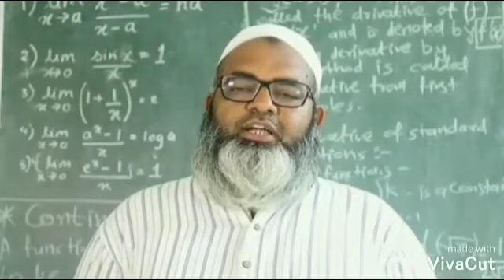आष्टी शहरात कोरोना विषाणु प्रतिबंधासाठी औषध फवारणी जोमात,आष्टीत आग्नीशामक वाहनाचे उदघाटन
आष्टी शहरात कोरोना विषाणु
प्रतिबंधासाठी औषध फवारणी जोमात,आष्टीत आग्नीशामक दलाच्या गाडीचे
उदघाटन आ. सुरेश धस यांच्या हस्ते संपन्न